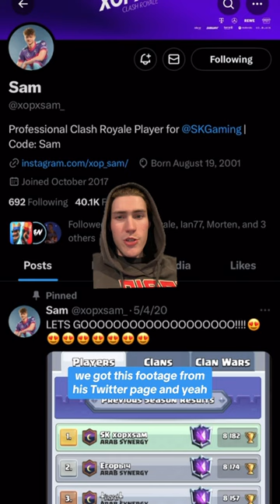Wall Breaker Evo is so broken… clashroyale gaming supercell Let me know what you guys think!